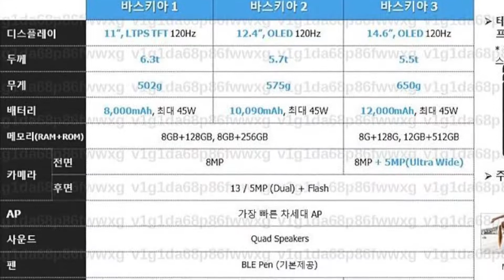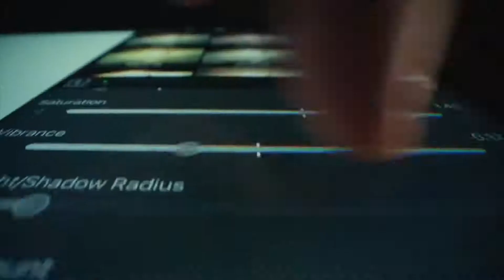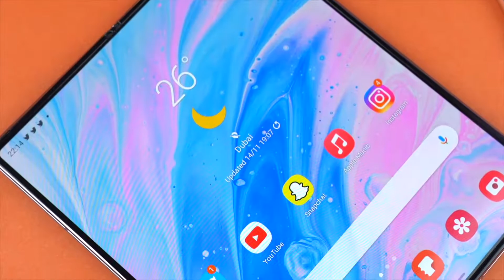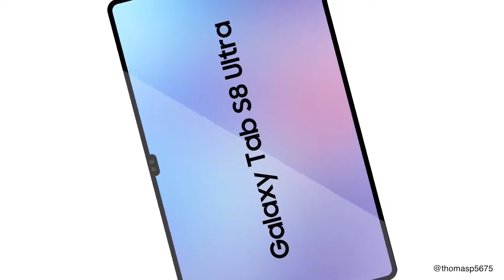Samsung Apple Didn't see this coming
Samsung Answers to Apple iPad Pro! Galaxy Tab S8 ULTRA is coming! Largest and thinnest tablet display! Galaxy Z fold 3 16MP UDC & more!